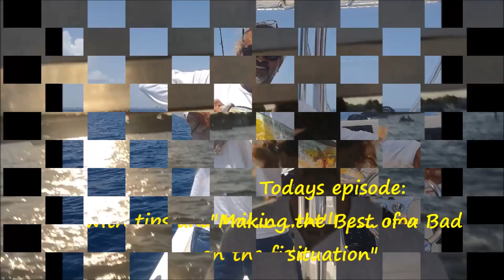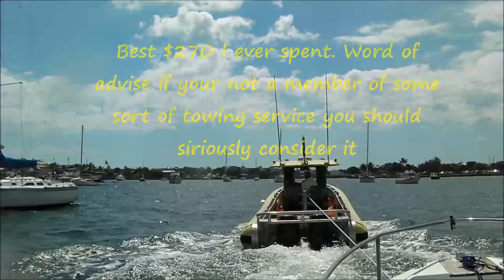Bad Day of Fishing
What do you do when you run out of gas on the boat? Drop anchor, pop a beer, light a cigarette, and fish.  It's still better than sitting behind a desk

Album: Foundation
Song Title: Where the boat leaves from
Released: 2008